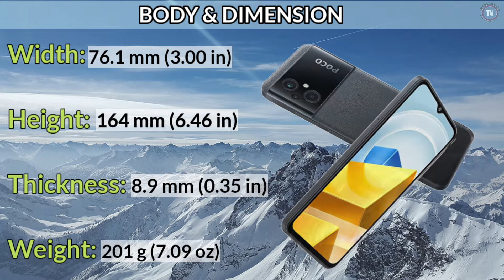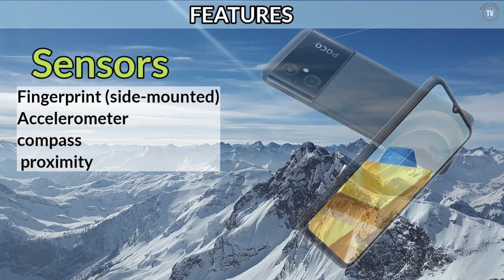Xiaomi Poco M5:Price in Philippines Specs and features quick review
Display size: 6.58"
main camera: 50MP
RAM: 4/6GB RAM
Battery: 5000mAh
network:4G